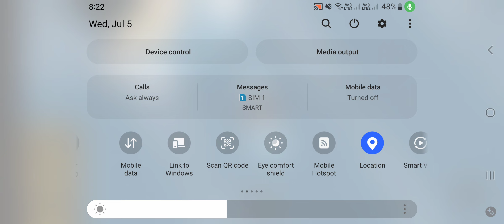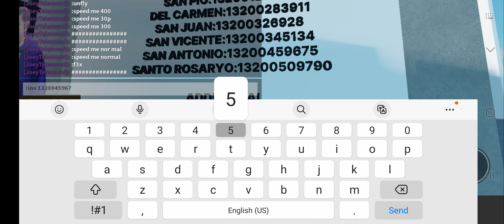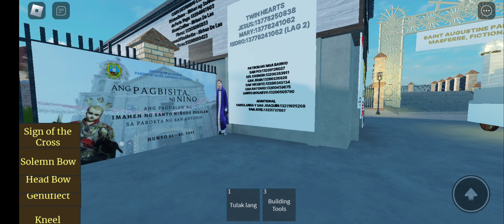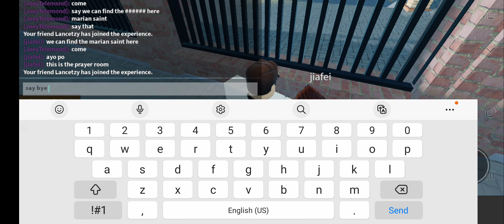lunsod of masffre video with my friend